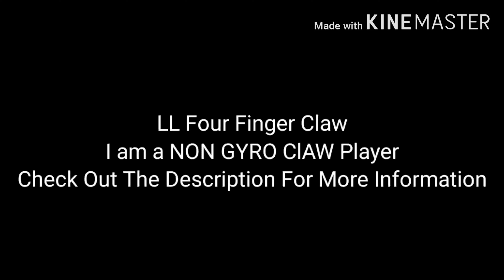LegaC’sTeachings EP 1 Four Finger Claw